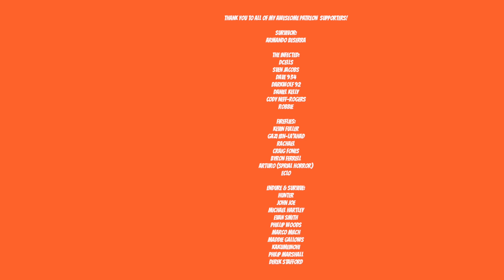GOD OF WAR RAGNAROK REACTION - PLAYSTATION SHOWCASE 2021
God Of War Ragnarok gameplay reveal at PlayStation Showcase was incredible!

Artist: DEgITx
Song: Grim Reaper (feat. Matty M.)
DEgITx
Matty M.